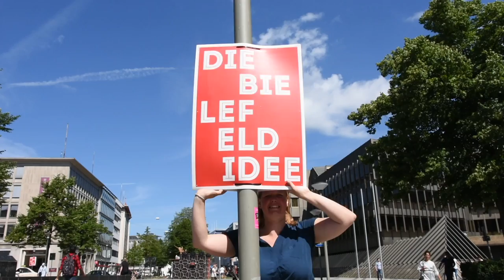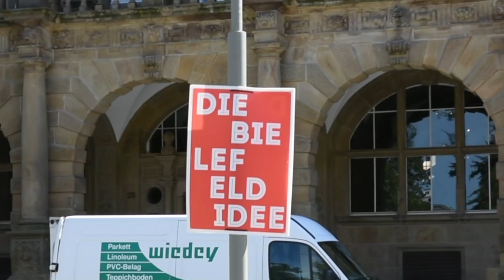Die Bielefeld Idee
Was ist die Bielefeld Idee?